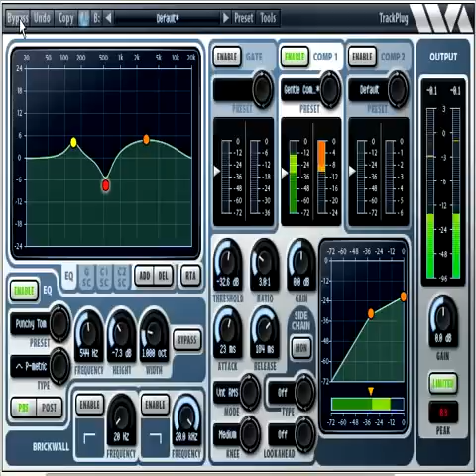Wave Arts "TrackPlug" Compressor | Tutorial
This is a tutorial video on how to use the "TrackPlug" Compressor to control and shape your audio signal. Wave Arts TrackPlug is the ultimate channel strip with a stunning visual interface design. It has 10 bands of professional 64 bit EQ, dual compressors, a gate, and a peak limiter. Also, its dual EQ comparison sidechain modes allow for precise de-essing. Insert this plug-in for every channel and you wont need anything else in most cases.